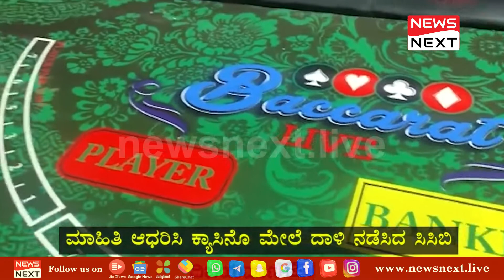ಬೆಂಗಳೂರಿನ ಕುಖ್ಯಾತ ರೌಡಿಗಳ ಹೆಸರಿನಲ್ಲಿರೋ ಕ್ಯಾಸಿನೋಗೆ ಸಿಸಿಬಿ ರೇಡ್..!